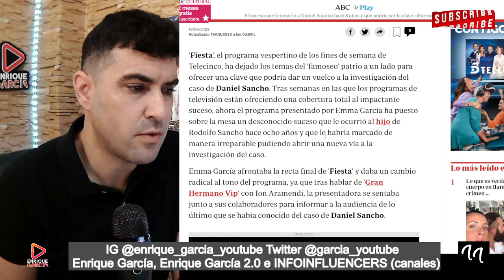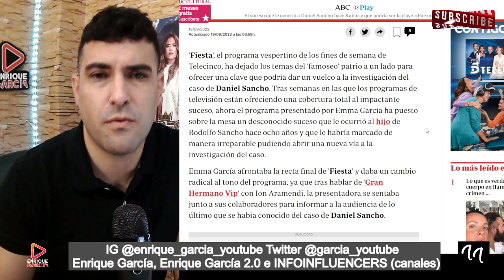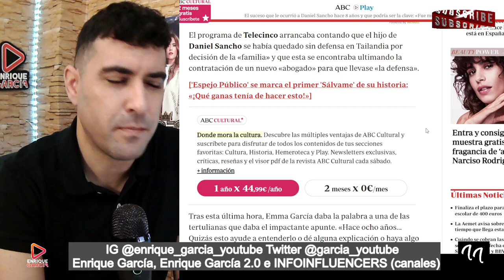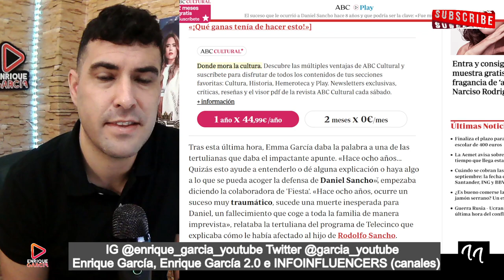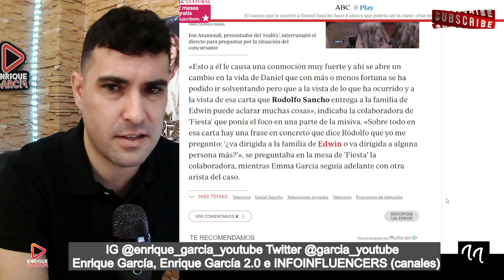FILTRAN el MOTIVO por el cuál, Daniel Sancho pudo DESHACERSE de Edwin Arrieta